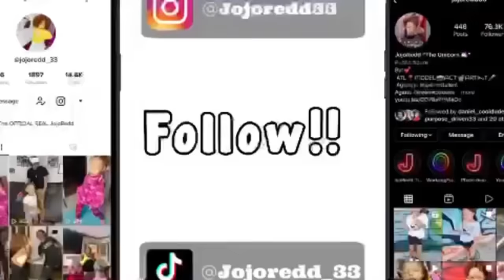NO GIRLS ALLOWED 🚫👧🏾!!!! Ep1 [Skit] | JoJo Redd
Jojo and the girls aren’t letting anyone kick them out the park! The boys however aren’t quite having it!! This is our park ep1! @KhalaniSimon  @KINGCAY_ @kurlykutie7840  @coolkingdee7136